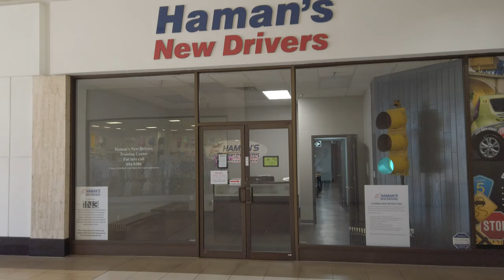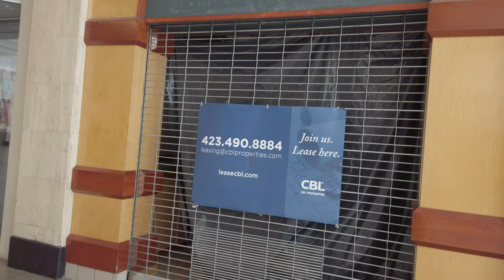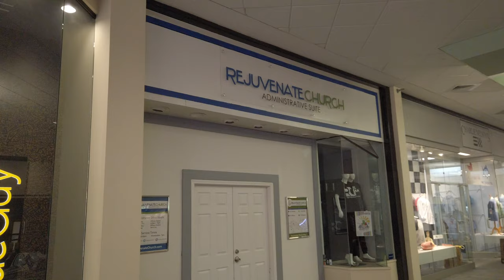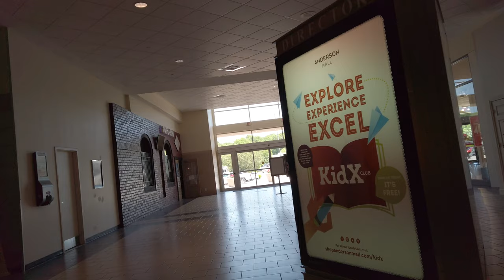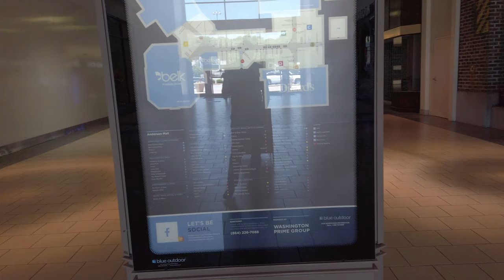Northgate Mall & Anderson Mall | The Fall of the Mall Ep. 17 | Dying Mall Double Feature in TN & SC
The Fall of the Mall Ep. #17 - Northgate Mall - Hixson, TN & Anderson Mall - Anderson, SC. Join us as we take a walk through these two dying malls that both opened in March of 1972. Both are one level malls that have faced their share of problems in recent years with anchor closings, crime, and inline tenancy vacancies. Footage of both malls taken in April/May 2019